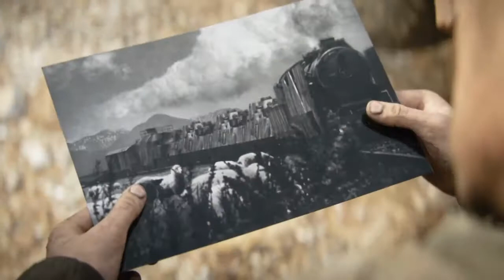COD WW2: S.O.E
Mission #4 for COD WW2